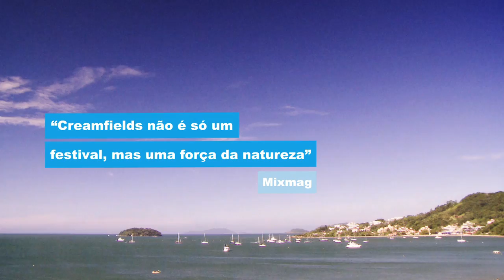Creamfields Brasil 2011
Material produzido para o Festival de Música Eletrônica que aconteceu em Jurerê Internacional / Florianópolis.
by LmentsFilms